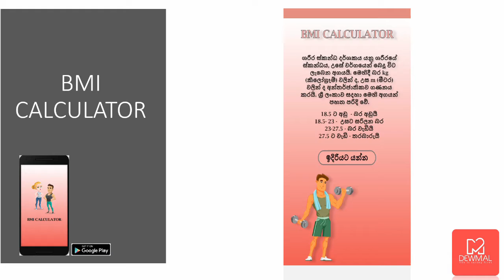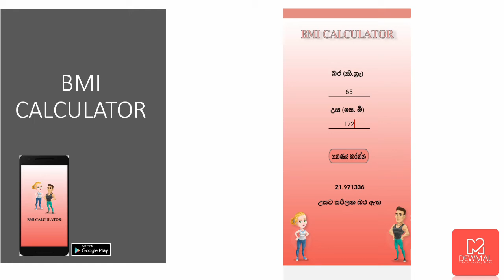BMI Calculator App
Body Mass Index is am important measurement of your health and fitness. This application lets you calculate your BMI and know whether you are in which range.
It supports Sinhala, Tamil and English Languages. This includes BMI value ranges for Sri Lanka.

Try the app and stay healthy!